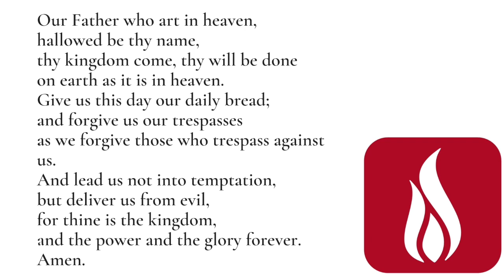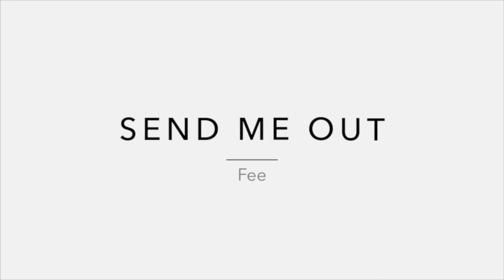Jan 8th: Be Just